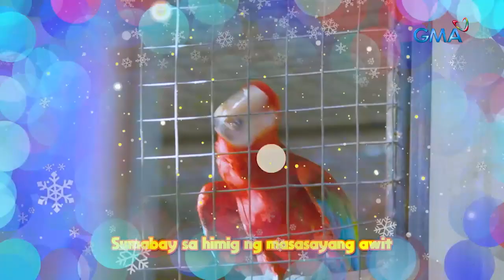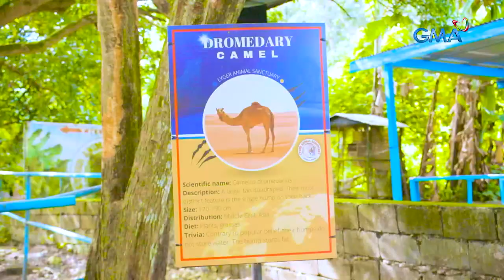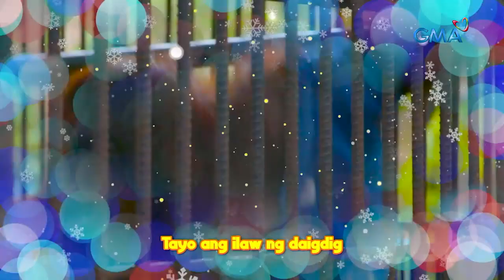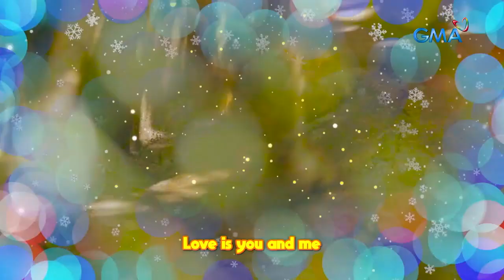One-humped camel at liger, mayroon din sa Pilipinas?! | AHA!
Aired (December 25, 2022): Espesyal ang Pasko sa Lyger Animal Sanctuary na matatagpuan sa Pililla, Rizal dahil sa sayang hatid ng mga hayop na makikita rito. Ilan sa mga hayop na nasa animal sanctuary ang aha-mazing na liger at one-humped camel. Panoorin ang video.